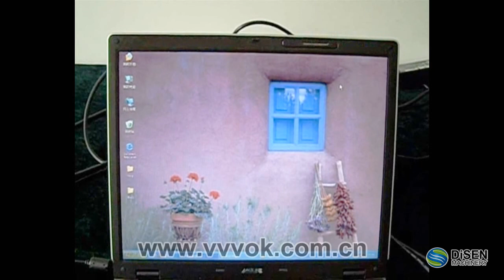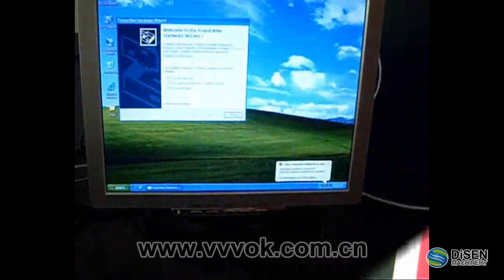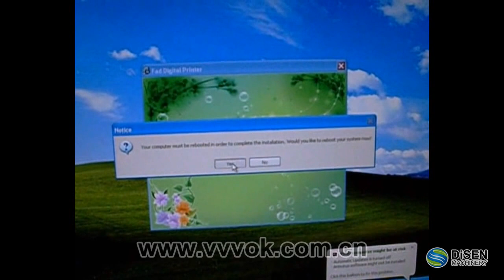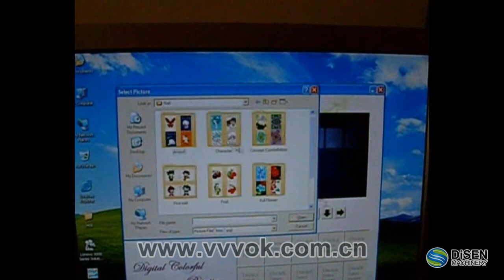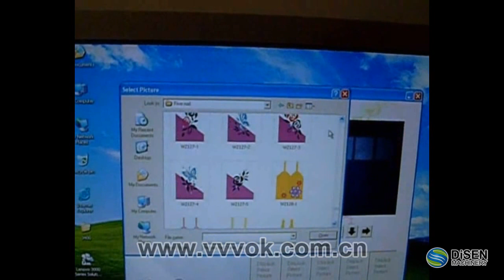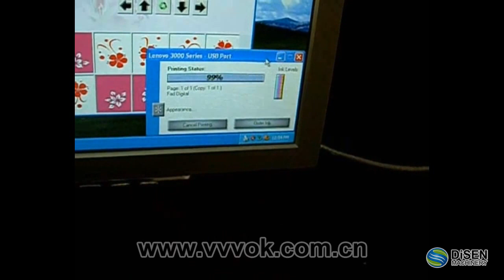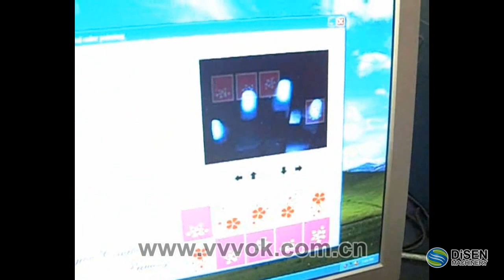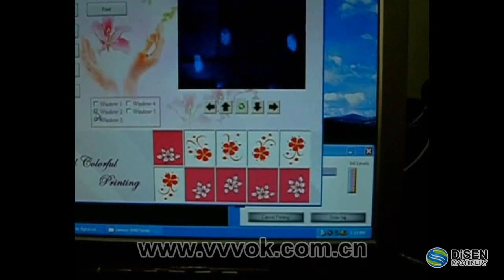Digital nail art printer nail art printer machine without computer